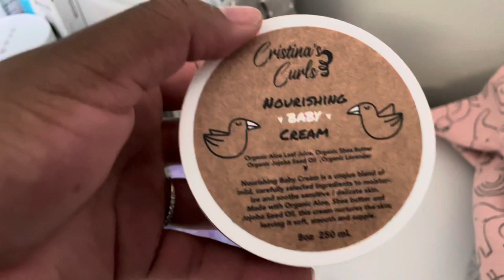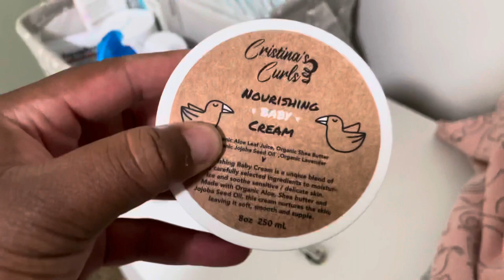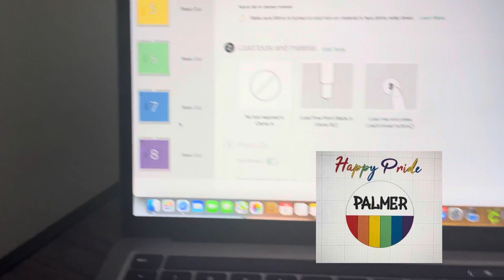Palmer turns 6 Months | House Updates - Compilation Vlog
Palmer does NOT like purées y’all lol it’s official, and that’s okay! We’ve moved on to baby lead weaning to go along with her daily bottles of mommy milk.

We’re making some changes to our yard to give a bit more curb appeal and a facelift to our front porch.